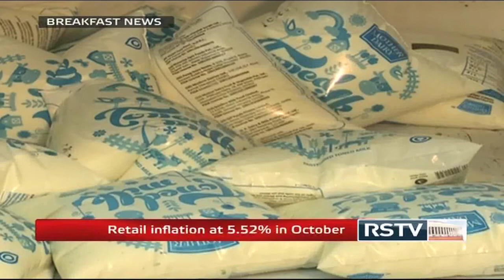English News Bulletin - Nov 13, 2014 (8 am)